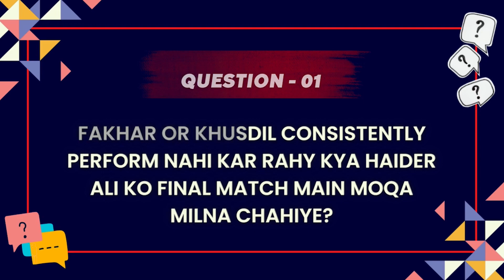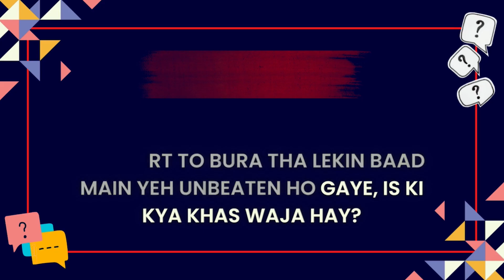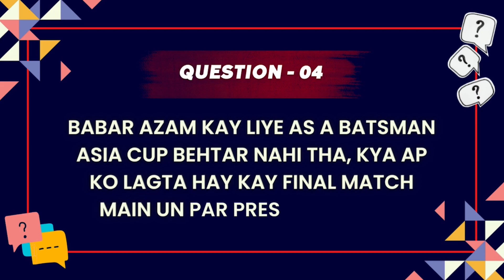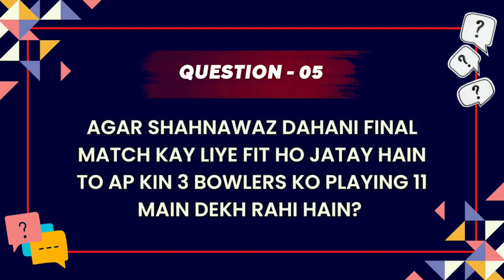Facts about Pakistan vs Sri Lanka - Final | Asia Cup 2022 with Sana Mir | Pre-Match Analysis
Find out the interesting facts about Pakistan vs Sri Lanka - Final | Asia Cup 2022 with Sana Mir | Pre-Match Analysis